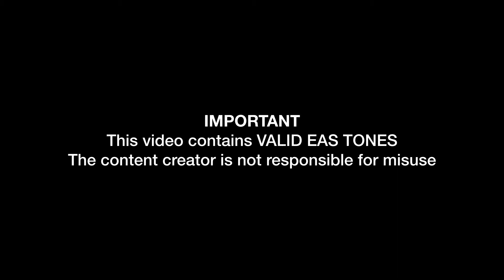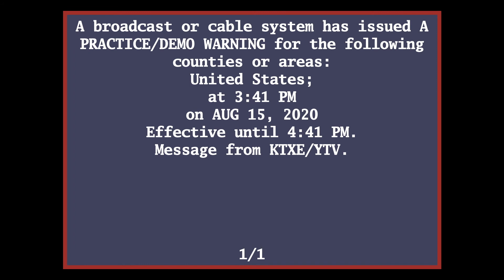EAS Encoder 2.4 Test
Trying out EAS Encoder 2.4, developed by heatcats and WheelockElevator.
I used a Windows 10 Virtual Machine to get the software. The attention signal sounds weird because of an audio error with the Virtual Machine recording.

A broadcast or cable system has issued A PRACTICE/DEMO WARNING for the following counties or areas: United States; at 3:41 PM on AUG 15, 2020 Effective until 4:41 PM. Message from KTXE/YTV.